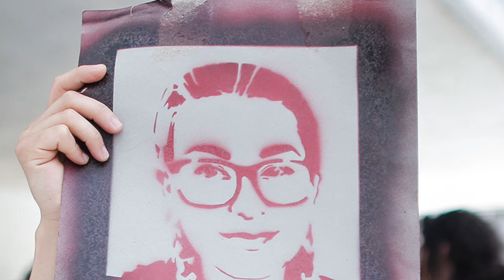ABUS4D4, T0RTUR4D4 e jogada VIVA de um PENHASCO | Caso Eleni Topaloudi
A Grécia é tida como um dos berços para a civilização ocidental contemporânea. Todavia, apesar de ter uma história extremamente rica, o país ainda e infelizmente conhecido como sexista, com uma legislação sobre abuso físico consideravelmente branda, mas que está finalmente sendo revista por conta do caso que vamos apresentar hoje. O trágico fim da jovem Eleni Topaloudi, que depois de um encontro com um rapaz do Facebook foi encontrada sem vida entre as rochas de uma praia numa ilha grega.

Obs.: No minuto 19:15, foi comentado que o limite máx de alguém na cadeia no Brasil é de 30 anos, mas não é mais assim. O Pacote anticrime (Lei Nº. 13.964/2019) modificou alguns dispositivos legais e, dentre eles, aumentou o limite de tempo máx de cumprimento de pena, de 30 para 40 anos. Então hoje a pessoa pode ficar mais de 30 anos, chegando até 40.